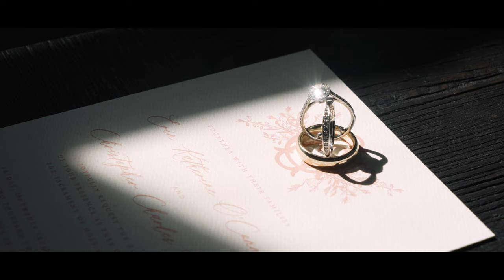Erin & Chris // Marie Selby Botanical Gardens & St. Martha Catholic Chruch Wedding Film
Witness the beautiful love story of Erin & Chris unfold as they celebrate their special day at St Martha Catholic Church and follow it up with a dreamy reception at the stunning Marie Selby Botanical Gardens in Sarasota, FL.